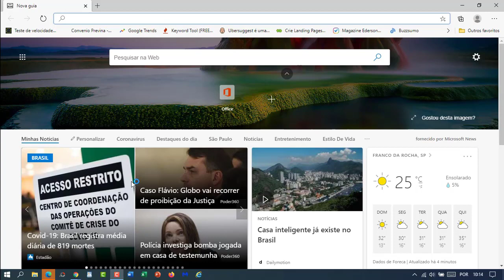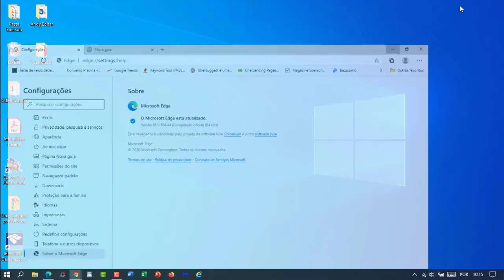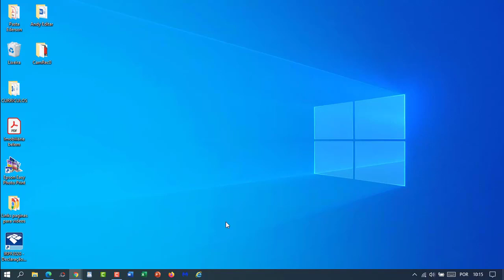Passo a Passo Rápido Para Atualizar o Navegador Microsoft EDGE Chromium Para a Última Versão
Veja nesse vídeo o passo a passo rápido para atualizar o navegador Microsoft Edge Chromium para a última versão. Você pode fazer a atualização diretamente pelo seu navegador, pois existe uma opção que permite verificar a versão do navegador e já fazer a atualização para a versão mais recente.